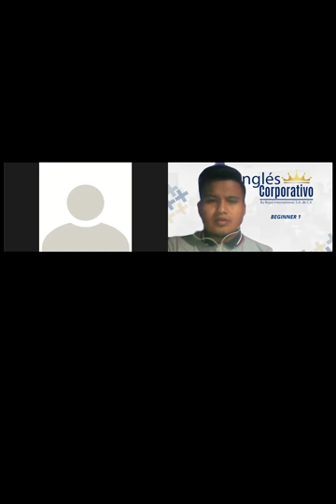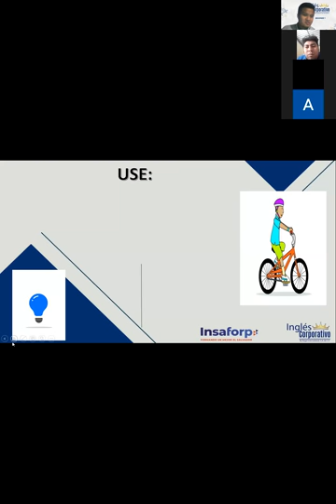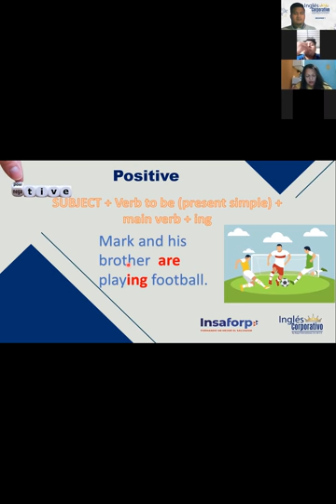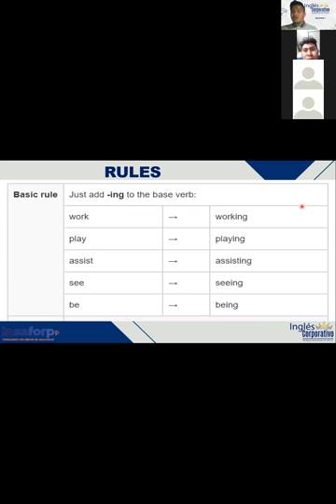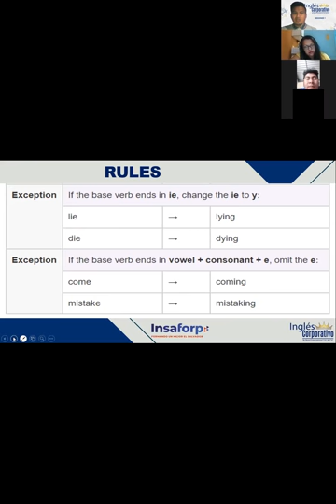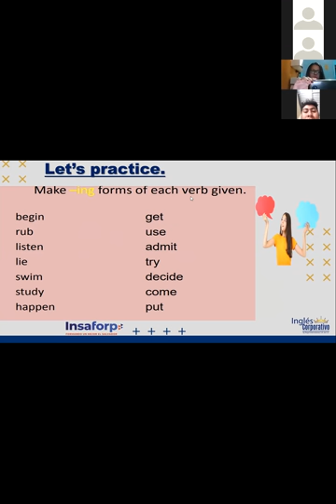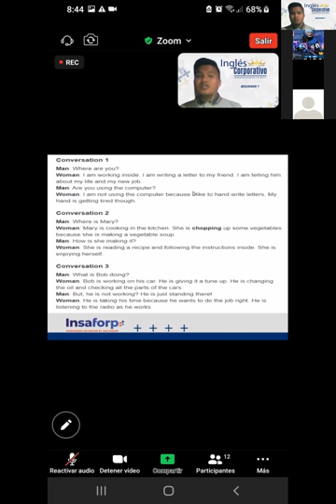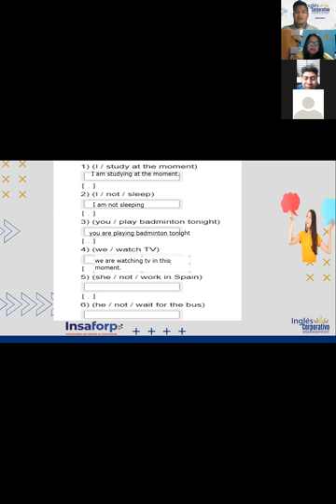Ingles Corporativo- VIDEOCONFERENCE #13 "PRESENTE CONTINUOUS" (AFFIRMATIVE AND NEGATIVE STATEMENTS)